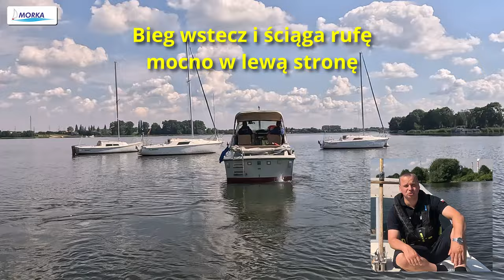Jak manewrować jachtem na silniku.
W krótkim filmie pokazujemy kilka podstawowych zasad, na które trzeba zwracać uwagę podczas wykonywania manewrów jachtem na silniku. Co prawda materiał został przygotowany z myślą o prowadzących houseboaty i inne tego typu jachty motorowe, ale te zasady są na tyle uniwersalne, że sprawdzają się również na jachtach żaglowych.

Film jest częścią podręcznika pt. "Houseboatem po wodach śródlądowych. Bez uprawnień nie oznacza bez wiedzy". 📘🌊

A jeśli chcesz zdobyć uprawnienia sternika motorowodnego (i nie tylko), to zapraszam do nas: